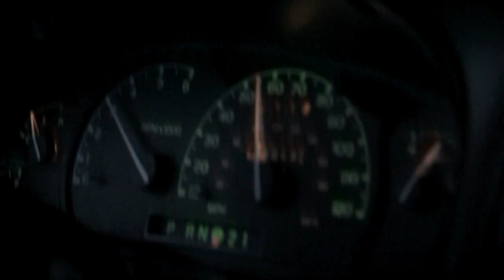"Get the Girl" Short Action Film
The mission is simple: get the girl. After our main character's fiance is kidnapped he hires a man to rescue her. Find out what happens as they try to get her back!